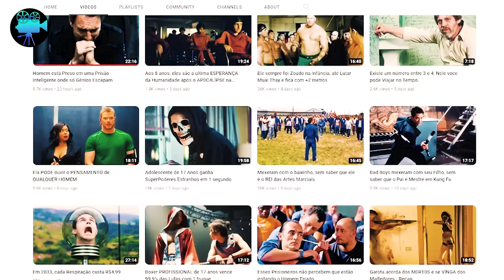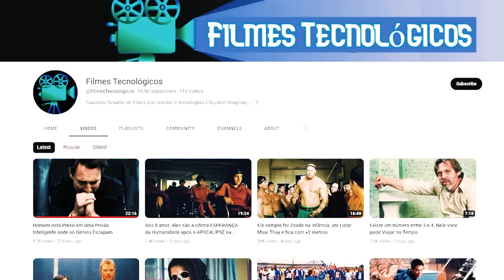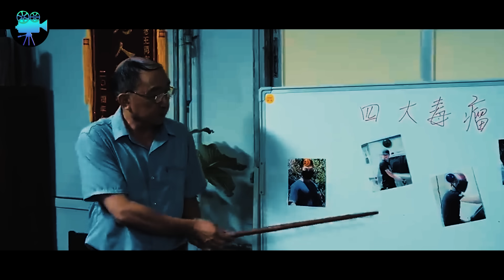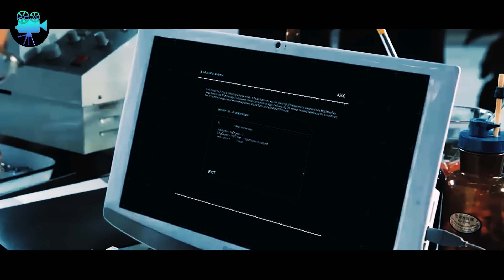Guarda recebe INJEÇÃO de um Estranho e se Torna a Prova de balas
Nome do filme: 0 ENTREG4DOR